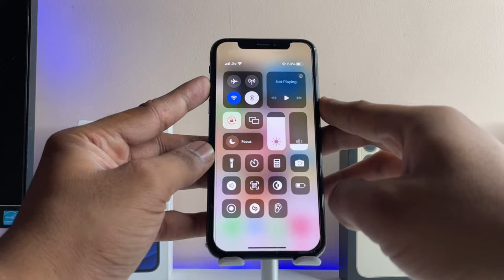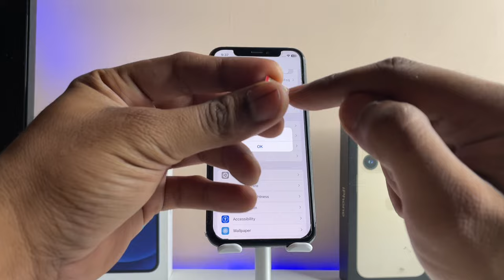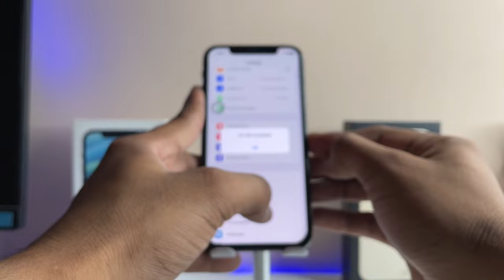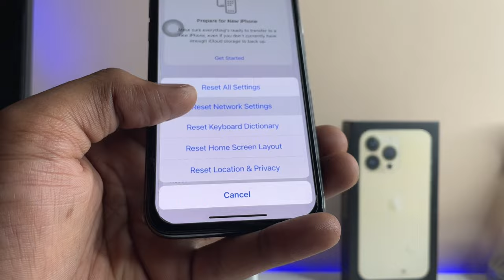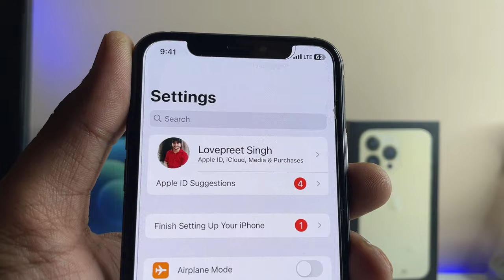iPhone Low network problem- Solved || How to Boost iPhone Network Speed